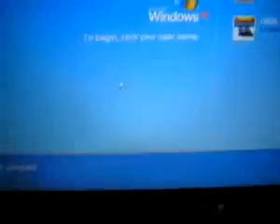ML 57287851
Video Migrado